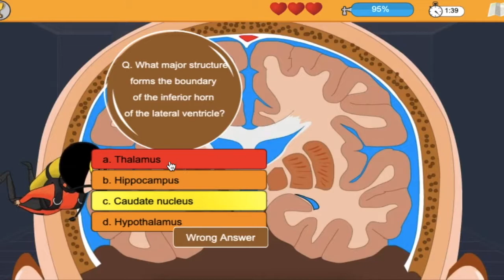Clinical Neuroanatomy Game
A computer game on clinical neuroanatomy. You can learn the concept of neuroendoscopy, burr holes, lumbar puncture and many more techniques, and of course, revise your neuroanatomy. This video is a screen recording of me going through the game developed in collaboration with Otago and Manipal universities.